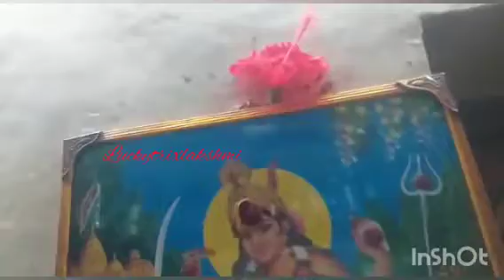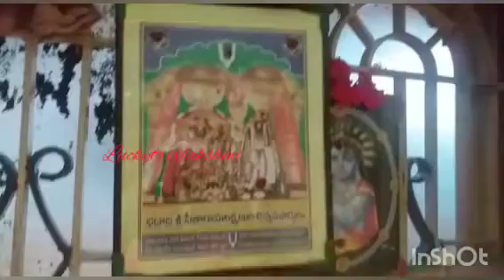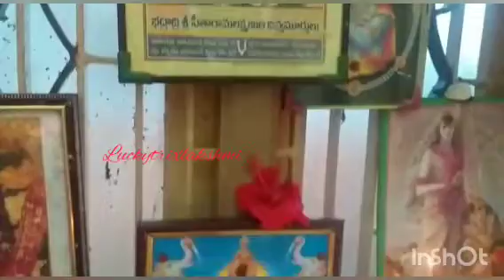గోదాదేవి కి పిండిదీపాలు తో తులసి దళాలు /శ్రీరంగం లో కల్యాణo /పెళ్లి కావట్లేదు అని బాధ అవసరం లేదు 🙏